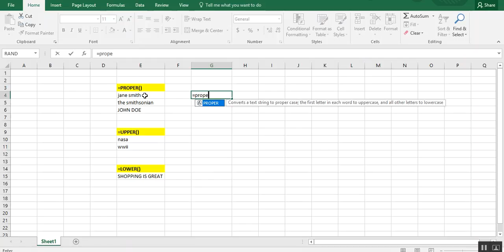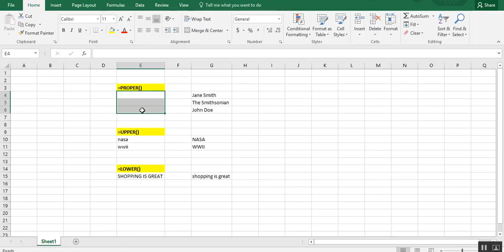How to Change Case in Excel: How to Use PROPER, UPPER & LOWER formulas - Tutorial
Excel tutorial on how to change case in Excel. You can fix case in Excel to all uppercase, all lowercase or capitalize first letter only with some simple Excel case functions. Watch this Excel capitalization tutorial to learn how!

In this Capitalization in Excel tutorial, we walk through examples of:

PROPER() function example: Learn how to use the PROPER formula to change the case of text to capitalize first letter only - this is the more traditional style of writing.

UPPER() function example / the Excel uppercase function. Learn how to use the UPPER formula to change the text in a cell to all uppercase / all caps.

and

LOWER() function example / the Excel lowercase function. Learn how to use the LOWER formula to change the capitalization to all lowercase.

Knowing how to capitalize in Excel can help you clean up your documents. You can easily reformat the case used in your spreadsheets with some simple formulas.

And, If you liked this, make sure to get your FREE pdf list of top Excel keyboard shortcuts

Thanks!